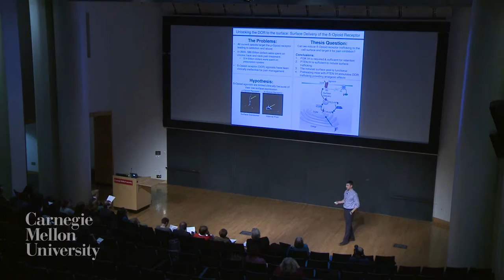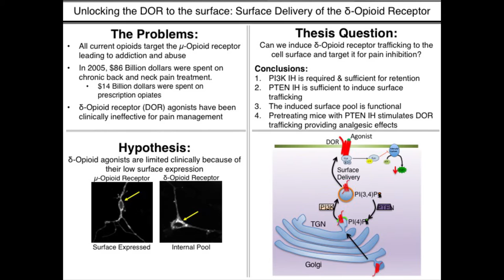3MT 2016 - Daniel Shiwarski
Daniel Shiwarski - Unlocking the DOR to the surface: regulated surface delivery of the delta-Opioid receptor

Three Minute Thesis (3MT®) is an internationally recognized competition that challenges Ph.D. students to present a compelling oration on their thesis and its significance in just 3 minutes, in language that anyone can understand. Championship Round.